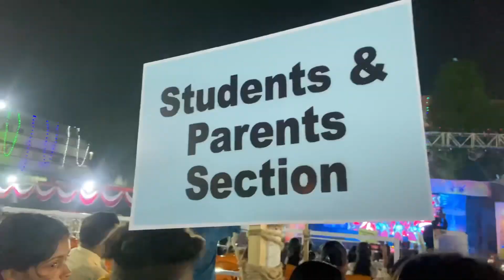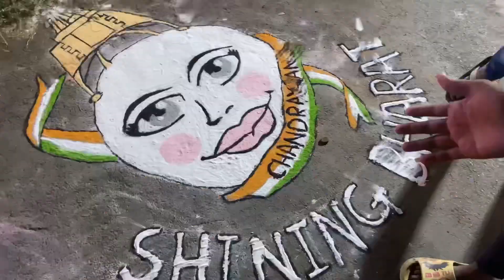MY COLLEGE ANNUAL DAY 🥰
hits likes.

Lots of ❤️